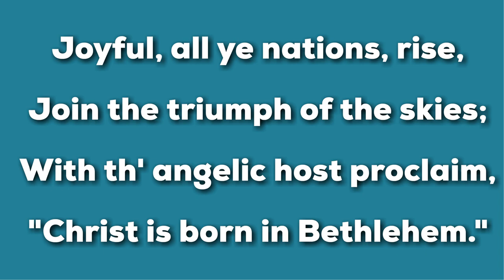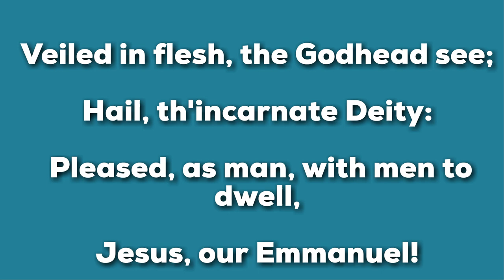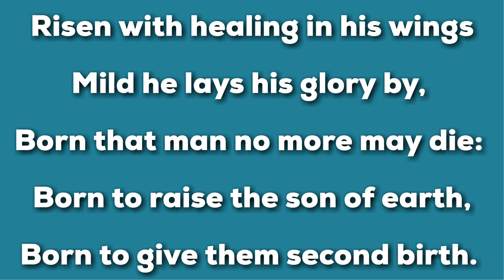Hark the Herald the Angels Sing